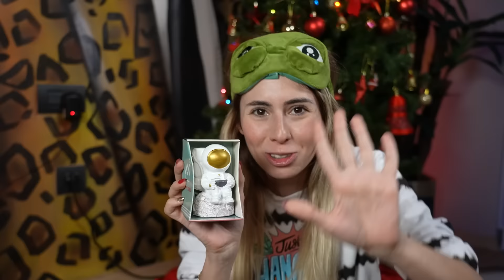YILBAŞI SÜRPRİZ YENİ YIL HEDİYELERİNİ AÇTIM DİLA KENT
Yılbaşı Sürpriz Yeni Yıl Hediyelerini Açtım Dila Kent. Yeni yıl gelirken noel baba sürpriz hediyeler dağıtır. Noel baba sürpriz hediyelerini kaçırdım. Sürpriz yılbaşı hediyeleri açtım. Çok komik anlar yaşadık. Eğlenceli, komik ve çok güzel bir video oldu iyi seyirler.

Diğer Videolarım;